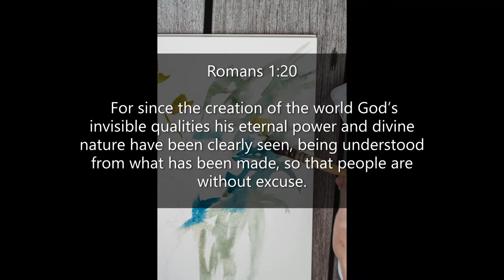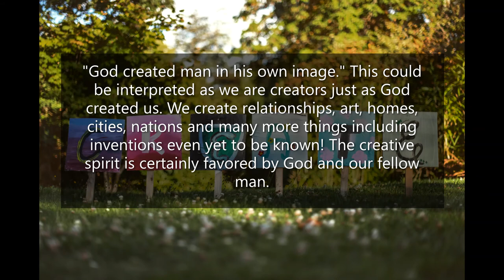Inspirational Quotes - About Creativity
If you like Inspirational Quotes - About Creativity video, please do not forget to hit the subscribe button and the bell icon to notify you, we are uploading new inspirational quotes every day.